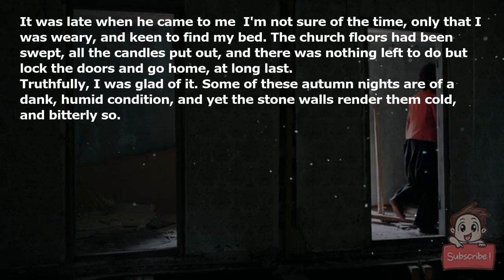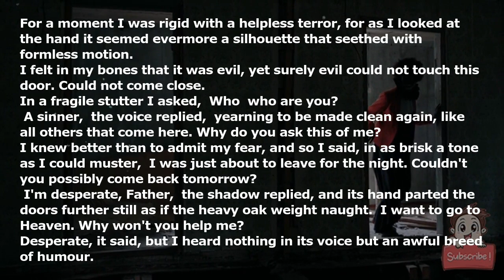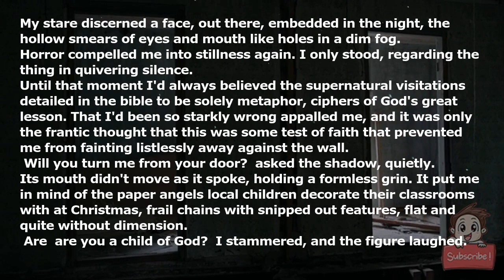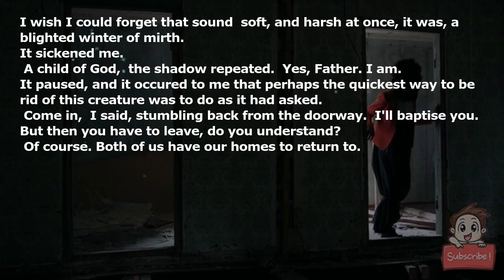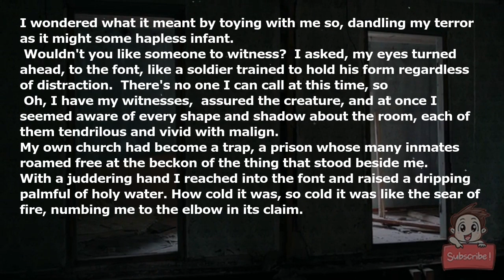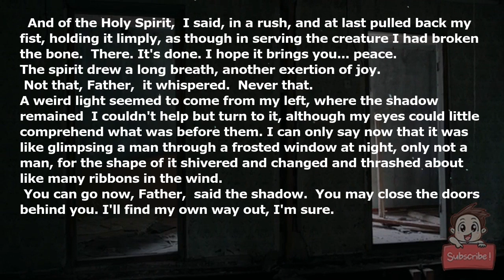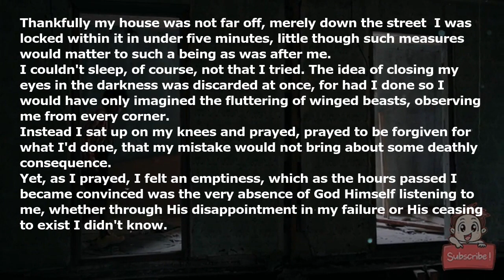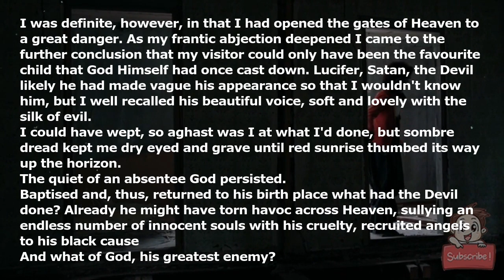God forgive me I think that I baptised the Devil last night.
It was late when he came to me; I'm not sure of the time, only that I was weary, and keen to find my bed. The church floors had been swept, all the candles put out, and there was nothing left to do but lock the doors and go home, at long last.

Truthfully, I was glad of it. Some of these autumn nights are of a dank, humid condition, and yet the stone walls render them cold, and bitterly so.

Shivering, I pushed the doors apart to leave, but as I did so a hand came up between them— at least, I think it was a hand, for even at close quarters I saw it indistinctly, like the shadows that move only at the periphery of vision.

"No," a voice said, in a soft, musical cadence that reminded me of Welsh, yet wasn't; somehow I knew that without comprehending how, or why. "No, Father, don't close up yet. I wish to be baptised."

For a moment I was rigid with a helpless terror, for as I looked at the hand it seemed evermore a silhouette that seethed with formless motion.

I felt in my bones that it was evil, yet surely evil could not touch this door. Could not come close.

In a fragile stutter I asked, "Who— who are you?"

"A sinner," the voice replied, "yearning to be made clean again, like all others that come here. Why do you ask this of me?"

I knew better than to admit my fear, and so I said, in as brisk a tone as I could muster, "I was just about to leave for the night. Couldn't you possibly come back tomorrow?"

"I'm desperate, Father," the shadow replied, and its hand parted the doors further still as if the heavy oak weight naught. "I want to go to Heaven. Why won't you help me?"

Desperate, it said, but I heard nothing in its voice but an awful breed of humour.

My stare discerned a face, out there, embedded in the night, the hollow smears of eyes and mouth like holes in a dim fog.

Horror compelled me into stillness again. I only stood, regarding the thing in quivering silence.

Until that moment I'd always believed the supernatural visitations detailed in the bible to be solely metaphor, ciphers of God's great lesson. That I'd been so starkly wrong appalled me, and it was only the frantic thought that this was some test of faith that prevented me from fainting listlessly away against the wall.

"Will you turn me from your door?" asked the shadow, quietly.

Its mouth didn't move as it spoke, holding a formless grin. It put me in mind of the paper angels local children decorate their classrooms with at Christmas, frail chains with snipped-out features, flat and quite without dimension.

"Are— are you a child of God?" I stammered, and the figure laughed.

I wish I could forget that sound: soft, and harsh at once, it was, a blighted winter of mirth.

It sickened me.

"A child of God," the shadow repeated. "Yes, Father. I am."

It paused, and it occured to me that perhaps the quickest way to be rid of this creature was to do as it had asked.

"Come in," I said, stumbling back from the doorway. "I'll baptise you. But then you have to leave, do you understand?"

"Of course. Both of us have our homes to return to."

The shadow slipped between the doors into the chill gloom of the church, becoming almost one with it, but for the sense of a far greater darkness within it.

It seemed I couldn't look directly at the creature as it followed me, or else my own self-preservation kept me from such foolishness. I only saw its edges flutter like cinders about some fire, and still I hoped it to be an illusion, poised to fall away when I touched the Holy Water to its forehead.

"Here," I said, to the shadow. "Come to the font. I'll lead you back to the Lord."

"I'm sure you will, Father," the figure replied, almost merrily. "I'm sure you will."

I can barely describe the particular dread that came over me as I stood beside the creature, the fear such as when one wakes in the night to some figment of half-dream stooping over one's mantle. It wasn't that I expected the spirit to injure me, or take my life—I had the sense that it would not, but that the ease with which it might do so amused the being greatly.

I wondered what it meant by toying with me so, dandling my terror as it might some hapless infant.

"Wouldn't you like someone to witness?" I asked, my eyes turned ahead, to the font, like a soldier trained to hold his form regardless of distraction. "There's no one I can call at this time, so—"

"Oh, I have my witnesses," assured the creature, and at once I seemed aware of every shape and shadow about the room, each of them tendrilous and vivid with malign.

My own church had become a trap, a prison whose many inmates roamed free at the beckon of the thing that stood beside me.

With a juddering hand I reached into the font and raised a dripping palmful of holy water. How cold it was, so cold it was like the sear of fire, numbing me to the elbow in its claim.

I raised my arm towards the figure vaguely, not wanting to look at